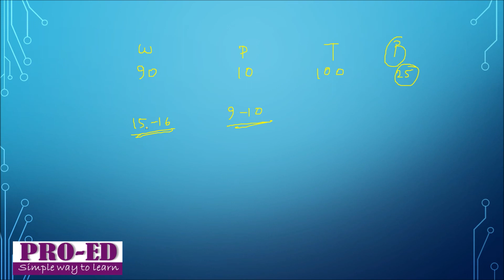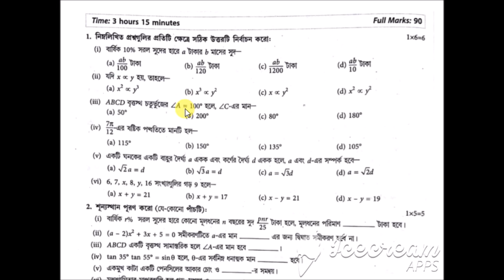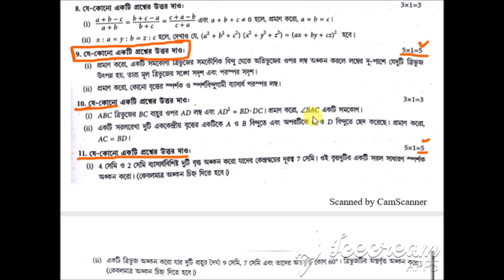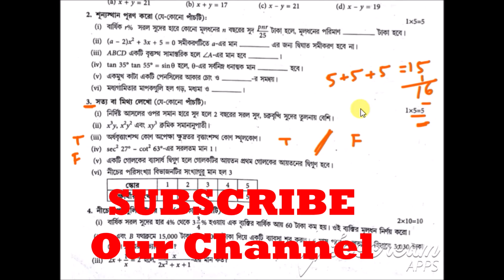মাধ্যমিক পরীক্ষায় গণিতে ভয় ? পাশ করা নিয়ে চিন্তা ?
ছাত্র ছাত্রীরা যখন বাড়িতে পড়াশোনা করে অনেক বিষয় বুঝতে অসুবিধা হয় কিন্তু সেই মুহূর্তে কাছে কোন শিক্ষক বা শিক্ষিকা না থাকার জন্য সমস্যায় পড়ে অথবা স্কুল বা টিউশনে সমস্ত ছাত্র-ছাত্রীদের একসাথে পড়ানো হয় কিন্তু সকলের শেখার গতি সমান নয় কেউ দ্রুত শিখতে পারে  আবার কারো বুঝতে সময় লাগে ফলে কেউ যা শিখতে চাইছে তা সেই গতিতে হচ্ছে না আবার কারো ক্ষেত্রে বেশি দ্রুত পড়ানোর জন্য বুঝতে অসুবিধা হয়।

এই সমস্যা সমাধানের জন্য PRO-ED CLASS তোমাদের কাছে বিভিন্ন Online  Class নিয়ে এসেছে যেগুলি তোমরা You Tube এ নিজের পছন্দ সময়ে নিজের মতো করে পড়তে বা বুঝতে পারবে।